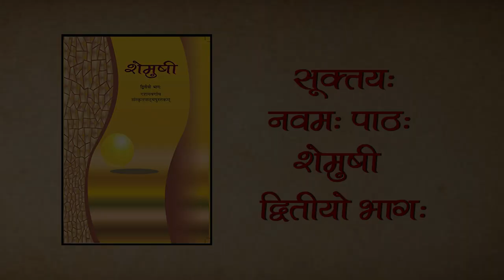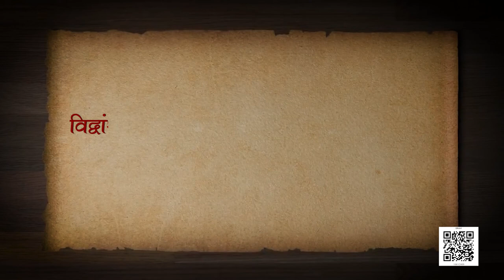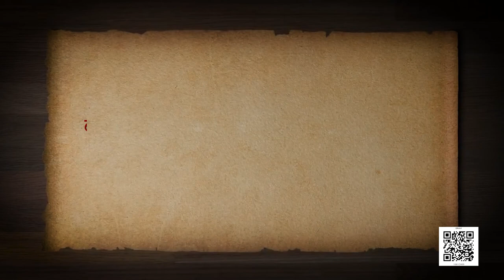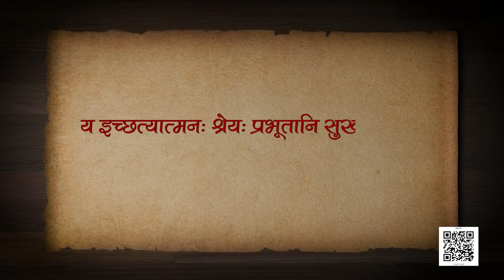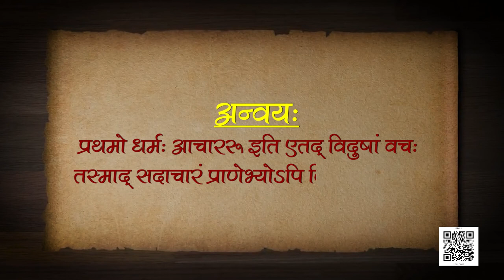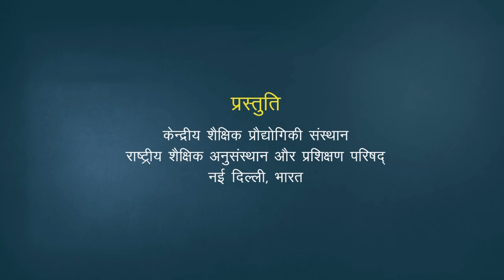कक्षा १० संस्कृत : पाठ - 9:सूक्तयः - 2